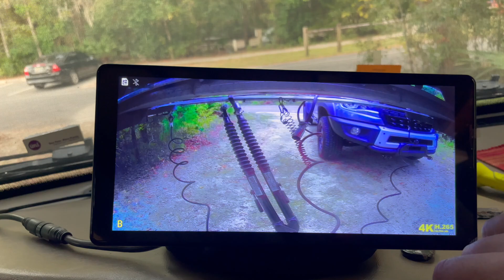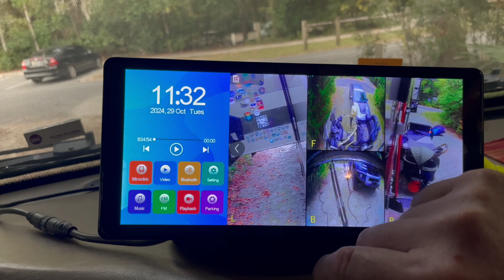Caught On Dash Cams! Rouge Trucker Almost DESTROYS Our Coach!(WARNING- STRONG LANGUAGE!)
Links to what we use:
Our Garmin Cams
Our Rig Camera System
Driving through Memphis Tn, we approached a construction zone where two lanes went to one on I55 just south of I40. Apparently this driver was in a hurry and tired of traffic, he decided to pass everyone on the shoulder missing us by INCHES! Had he hit us, our dash cams would have certainly been key to the keys to a new Coach! EVERYONE should have dash cams! We have 6 recording at all times while we travel!